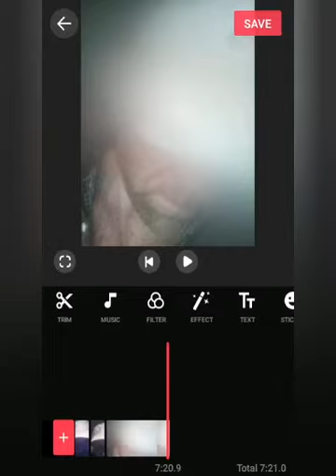John Locke - WET (Rock Music)